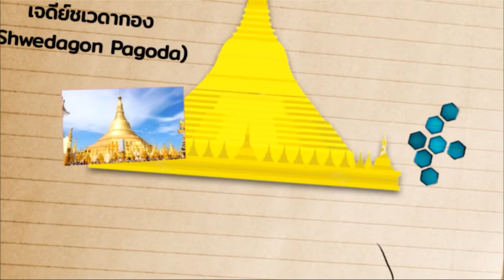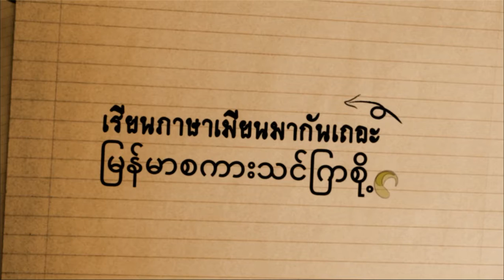เรียนภาษาเมียนมากันเถอะ : วันนี้วันที่เท่าไหร่ / พรุ่งนี้วันอะไร (11 มกราคม 2562)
รายการเรียนภาษาเมียนมากันเถอะ ตอน วันนี้วันที่เท่าไหร่ / พรุ่งนี้วันอะไร / กรุณากรอกแบบฟอร์ม ดำเนินรายการโดยคุณชุติมา ชูรอด ออกอากาศทางสถานีวิทยุสราญรมย์ กระทรวงการต่างประเทศ